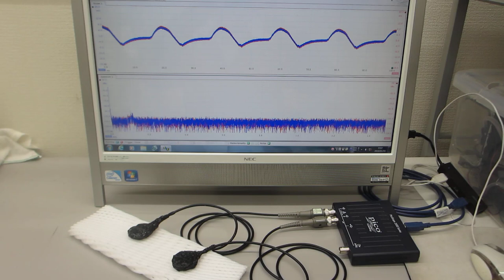オリジナル超音波プローブの伝搬特性を評価する技術（超音波システム研究所）